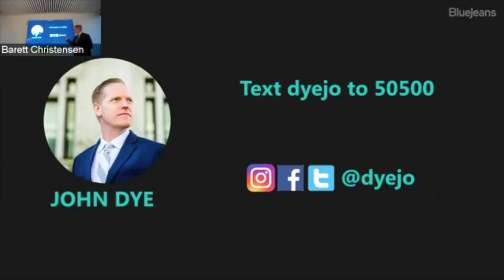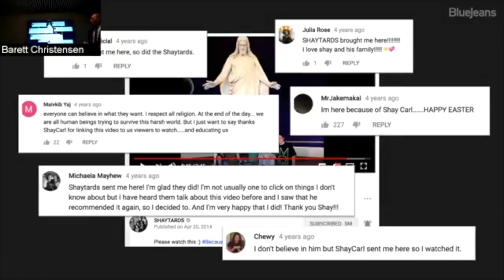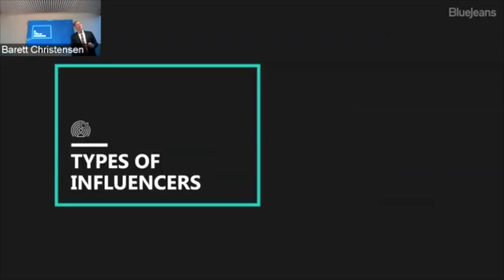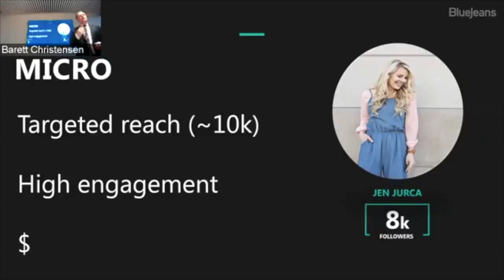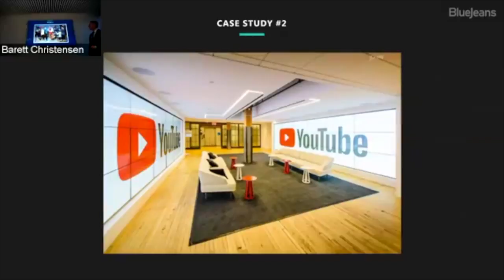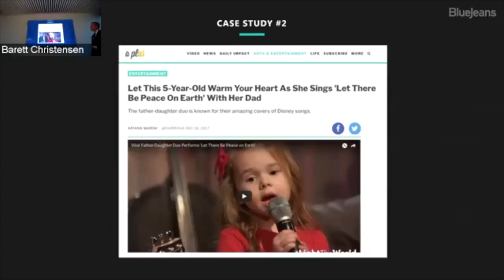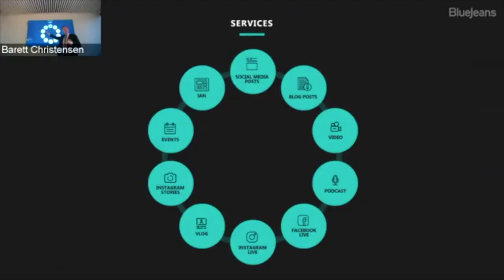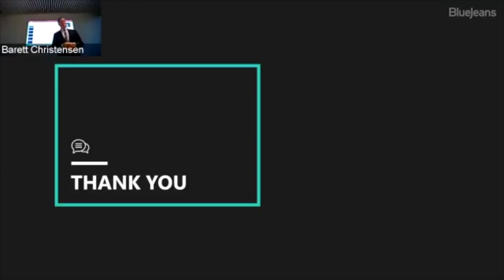John Dye, social media marketer and influencer marketing strategist at Boncom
John Dye boncom influencer marketing social media marketing shorter